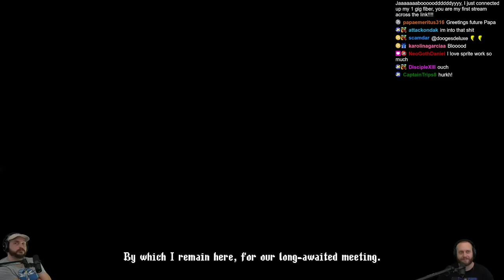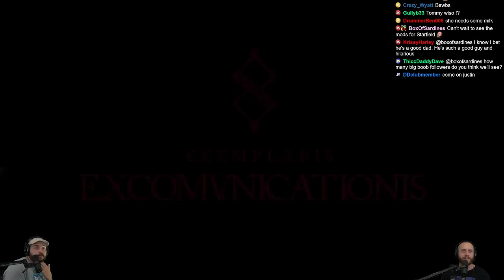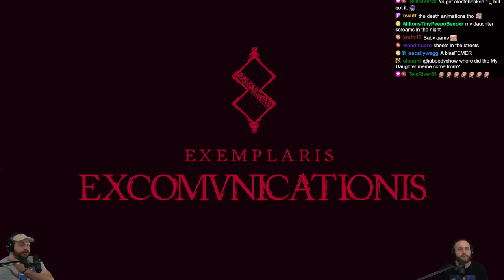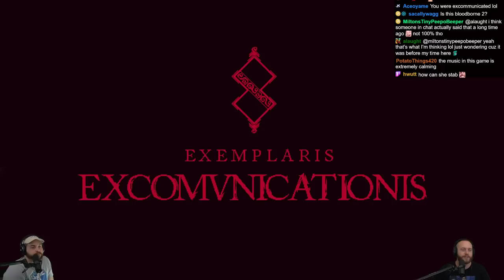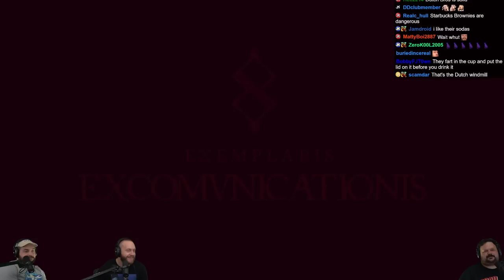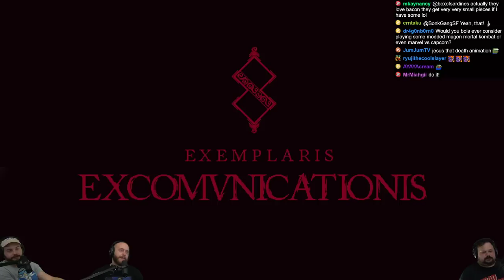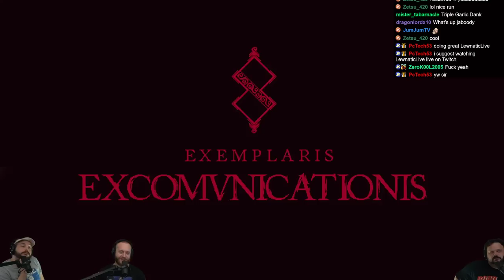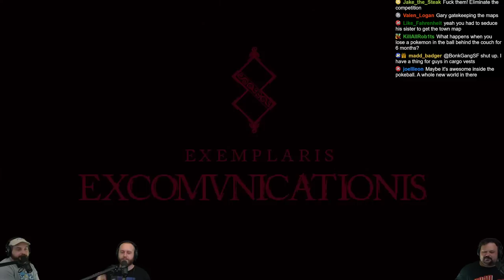Blasphemous 2: Bloody Good Pixel Art